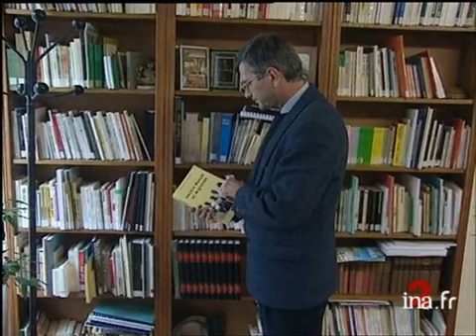Conflit Chevènement / évêque de Bobigny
7 avril 1998
Après l'adoption de la loi Chevènement sur l'immigration, polémique sur le nombre de régularisations entre le ministre de l'Intérieur Jean-Pierre Chevènement et l'évêque de Bobigny qui a accueilli dans son église des étrangers sans papiers qui n'ont pas obtenu leur régularisation. Images d'archive INA